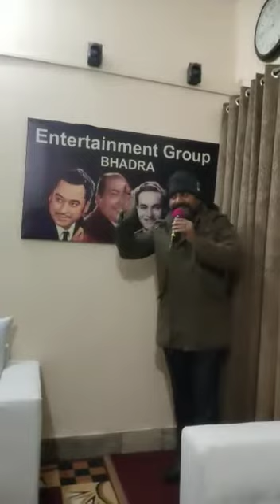Dr.Negi live Song Chhedo Na Meri Zulfen